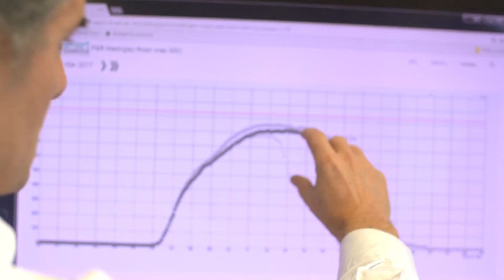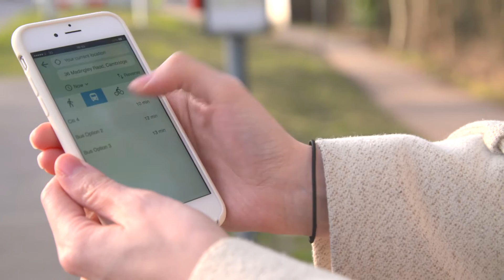Smart Cambridge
Cambridge is set be at the centre of a leading ‘smart city region’ – combining the city’s brainpower and business might to speed up ‘smart’ solutions to congestion, air quality and other city challenges.

Smart Cambridge is exploring how data, innovative technology and better connectivity can be used to transform the way people live, work and travel in the Greater Cambridge area and beyond.

Cambridge Filmworks have teamed up with Connecting Cambridgeshire to produce a brand new film showcasing the innovative digital technologies being deployed to create the new ‘smart’ city.

Over the next three years, the wider work of the programme will cover:

Better travel and transport information for journeys
Easier payment options including integrated ticketing and online payments
Smarter signalling
Monitoring of air quality
Future transport initiatives including driverless vehicles.